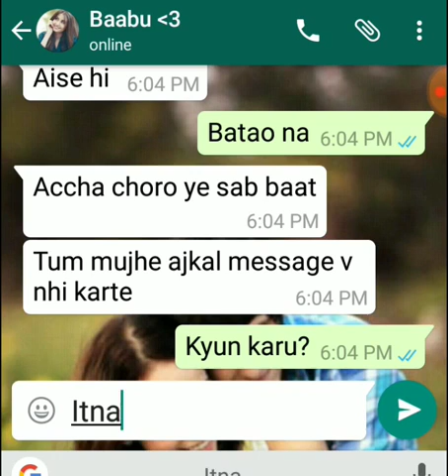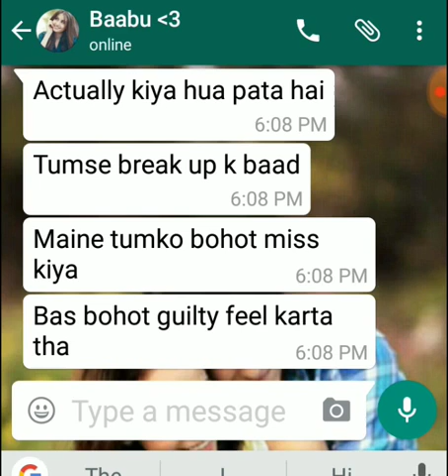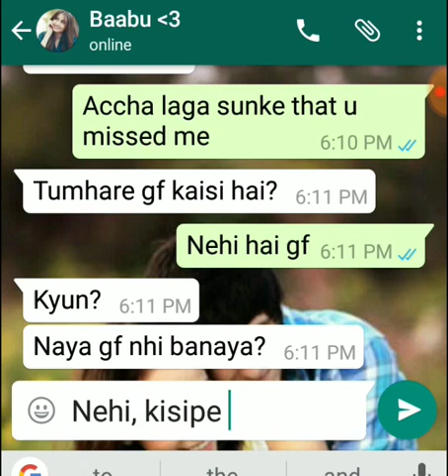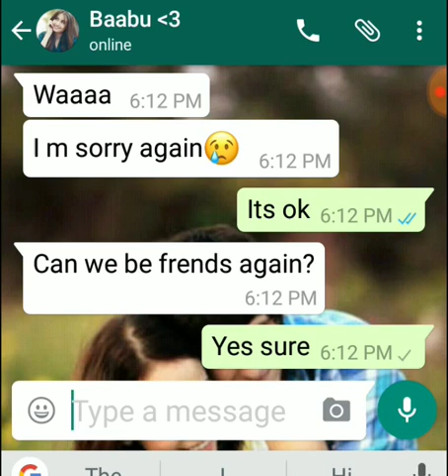After break up Gf and Bf